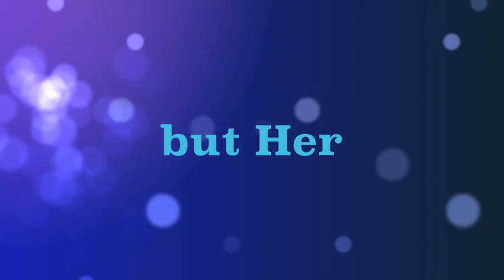Secrets in the Ice Trailer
I Hope You Liked It!! and Will Like The Movie!